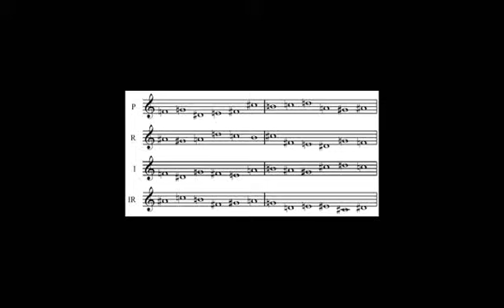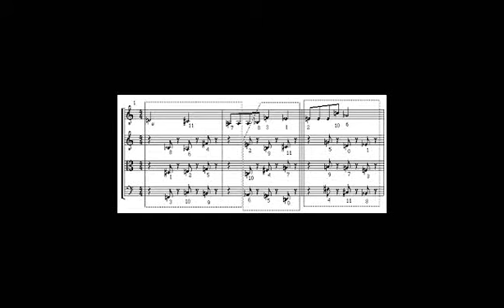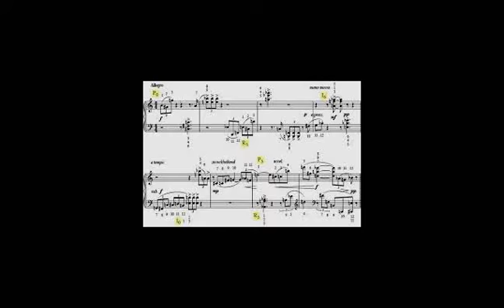Jordan Grigg-12 tone Fugue